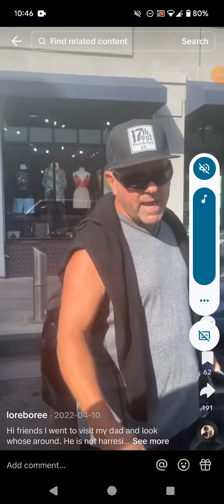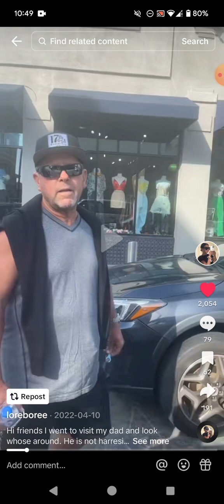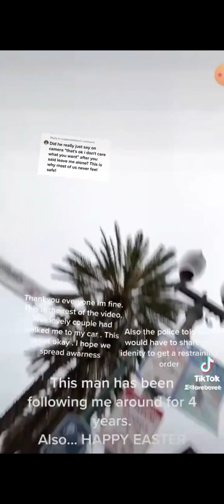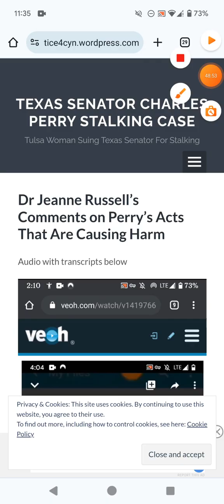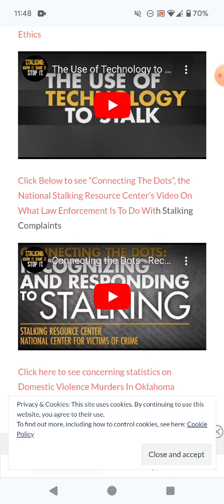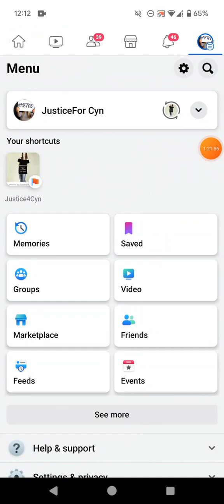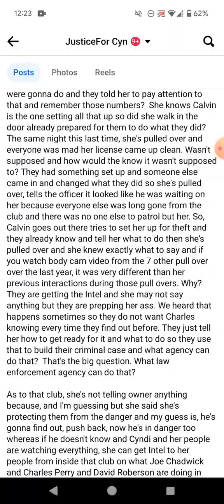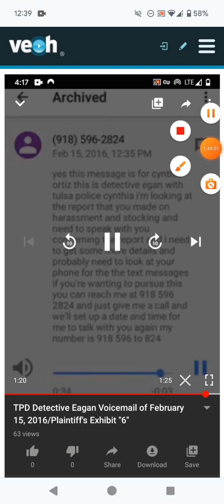Did She Know To Remember Her Tip Amounts Or Did Police Surveillance Reveal What They Were Going2 Do?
Did She Know To Remember Her Tip Amounts Or Did Police Surveillance Reveal What They Were Going To Do? 2/6/24

A third short at the bar in the exact amount of cashed in tips, another pull over and frustration over her clean license all as Charles Perry and David Roberson hit another human trafficking deadline. They threatened her car, false arrest, her job and her income to pressure and coerce compliance.

Charles Perry threatened to take Cynthia'a car and get her fired all week this week. His specific threats are again duly noted for the record. He wants to be governor of Texas and thinks its the responsibility of Oklahomans to make sure he wins.

"What tells me since they did exactly what she just said, again, is there is a Houston compound, there are hostages and children being raped at that compound and Natalee Holloway may be one of them. They just solidified her credibility in my mind. "

Is the truth about your crime making you as uncomfortable as we all are with your crime?

Charles Perry, Roberson et al recorded "We want her car taken, her driver's license taken, her phone shut off, her bank accounts shut down so she has no choice but to cooperate."

They also discuss wanting her at the gym and to tan like they wanted her on stage. They want that because they intend harm. If not for stalking and stalking to traffick, what do they care?

Forced cooperation is not cooperation.  It is by force.

If Charles Perry isn't stalking, what does he care about when and where Cynthia works, lives, what she drives, how much money she makes, who she talks to, hangs out with or dates, her college education, and whether or not she gets on the pole again? None of that is any of his business at all.

From A Pissed Off Informant After Perry Ruined Cynthia's college in attempt to prevent her excess funds from getting to her so he could traffick her. He was up in a delivery deadline. Her money goes South every time the hit another deadline. They have had to extend because they keep getting caught:

"That compound South of Houston smells like the sewer because those little kids shit on the floor from being sodomized. Their mom's have to sit and listen to them scream while their kids get raped. He is pimping them out. They told this one girl to quit crying.  He will get used to it. We will get him a toy. There is some really sick shit going on in that place. "

Perry also threatened Cynthia with another false arrest to cause enough duress to make her sign an Affidavit he drew up recanting all her claims and to facilitate delivery of her, a human in a human human trafficking deal with Larry, a Houston Realtor. she wasn't supposed to know about all that beforehand but does from officers investigating Mr. Perry in a "need to know," investigation that started with a human rights violations complaint.

The goal of traffickers is to make victims destitute so they are easier to traffick.

Referred To In Podcast

When Cynthia talks in 3rd person, she's quoting someone else.
Excerpt City Of Lies starring Johnny Depp

44% Increase In Murders Of Domestic Violence Victims since 2020in Oklahoma

 See Title 18 USC 1512 and 1513. We assert the RIGHT to equal to the protections of the aforementioned statute and all applicable state laws.

This is a Verbal Cease and Desist Demand to all parties named herein.